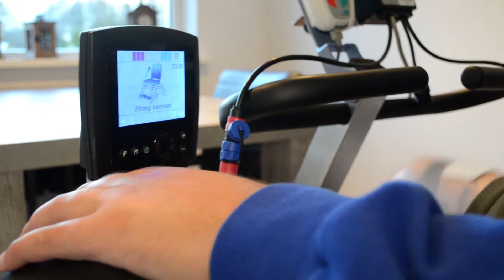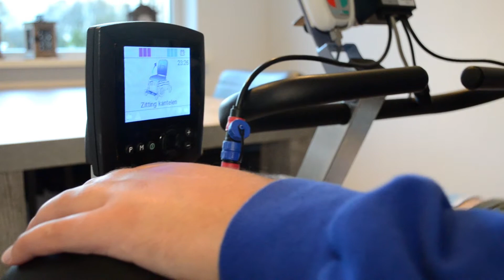Train leg muscles in case of spinal cord injury - Electrical stimulation - Remco Rozendaal (C3 / C5)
The FES-stimulator activates paralyzed leg muscles in case of a spastic paralysis due to spinal cord injury.

Remco Roozendaal suffered a complete spinal cord injury due to a motorbike accident. Remco wants to keep his whole body fit. The FES stimulator activates the paralyzed leg muscles in case of a spastic paralysis. Training reduces the risk of complications such as pressure sores and diabetes. The legs retain their volume and no longer turn into unused thin strips.

Want to know more?